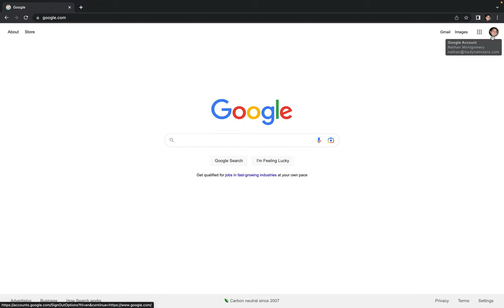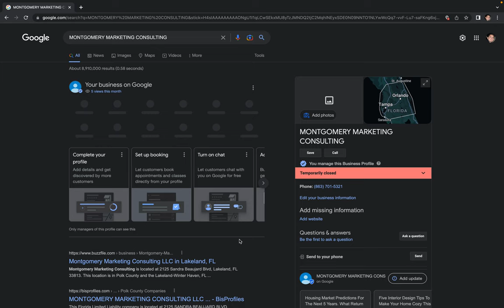How to find your Google Business Profile in 2022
You will go to Google.com and then make sure you are logged in with the email you used to set up your Google Business Profile.  Then in the Google search you will type in my business and then hit enter.  Next you will scroll down until you see the View Profile button.